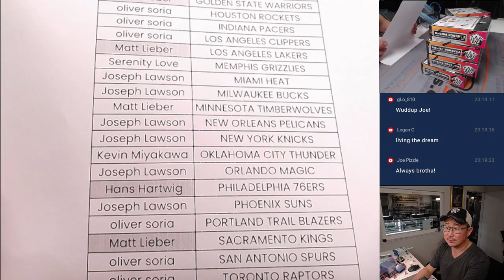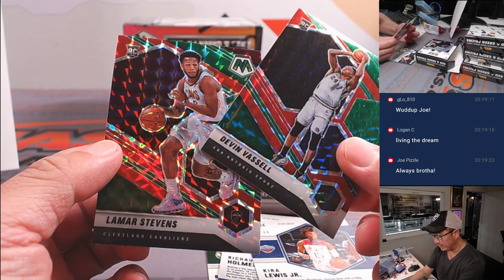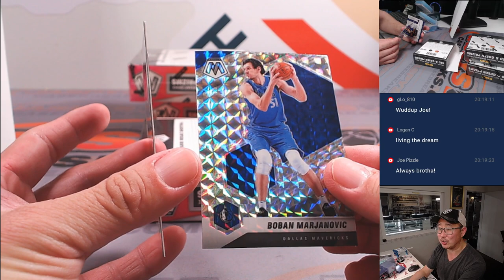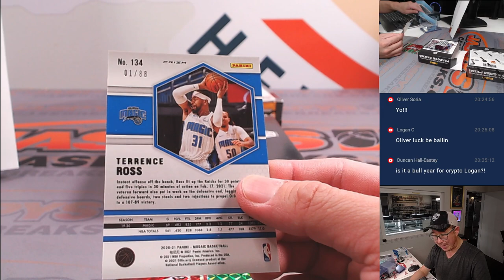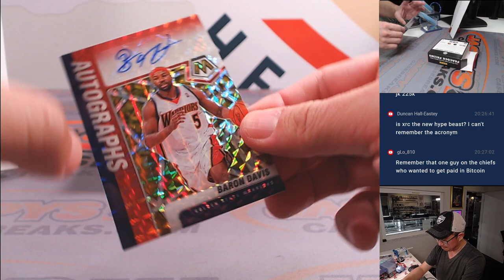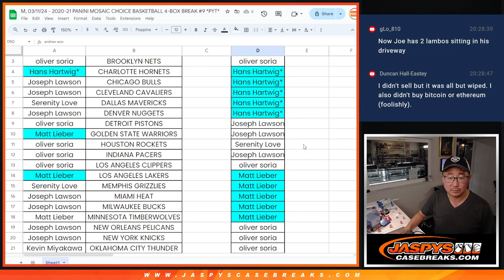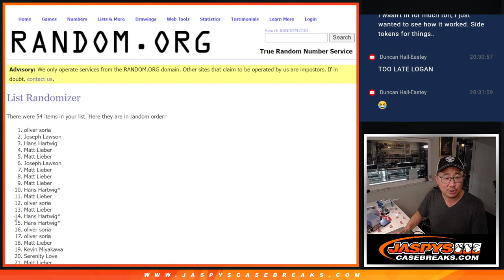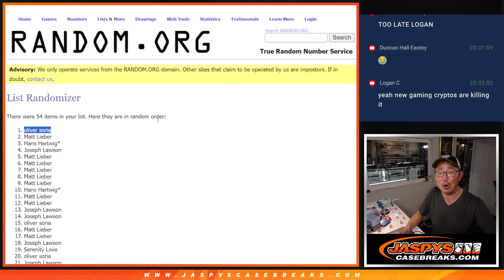M, 03/11/24 - 2020-21 PANINI MOSAIC CHOICE BASKETBALL 4-BOX BREAK #9 *PYT*